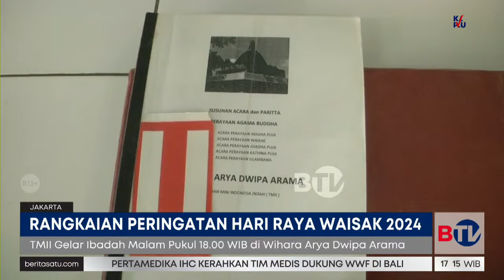Kirab Perayaan Waisak dari Mendut Menuju Candi Borobudur | Beritasatu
Kirab digelar menjelang puncak perayaan Waisak dari Candi Mendut menuju Candi Borobudur. Kirab digelar sejauh 4 kilometer dan disambut antusiasme warga.